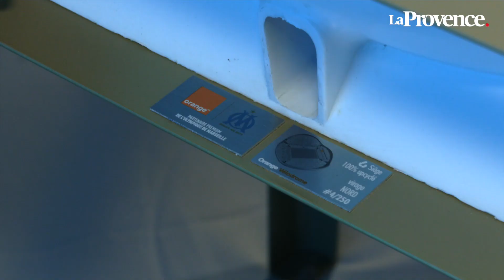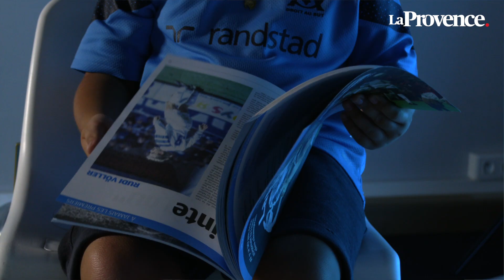OM : Kenzo, jeune supporter malade agressé à Ajaccio, reçoit un siège de l'Orange Vélodrome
Il s'est dit "content" et ne quitte déjà plus l'objet collector qu'il aimerait installer dans le salon de la maison familiale pour regarder les matches de l'OM. Accompagné de sa maman Amandine, Kenzo, supporter olympien de 8 ans, agressé récemment lors du match Ajaccio - OM, s'est vu offrir ce mercredi après-midi un siège de l'Orange Vélodrome par La Provence en partenariat avec Orange. Fan absolu de Matteo Guendouzi, international qu'il a rencontré à plusieurs reprises et dont le maillot est encadré au dessus de son lit, Kenzo est atteint d'un cancer au cerveau.

Posséder un siège de l'Orange Vélodrome est en effet devenu possible. Pour la troisième année consécutive, la marque partenaire en a mis en vente 200 dans le courant du mois de mai. Ils sont partis en quelques heures, via le site Maison Transversale. Cette opération était organisée au profit du programme "OV School", qui permet à des enfants de partir en vacances studieuses cet été.